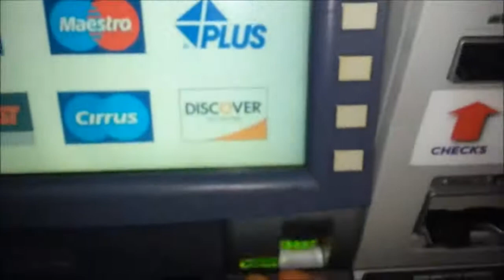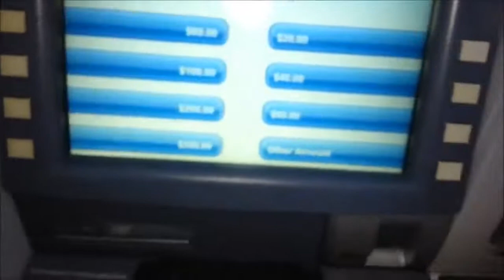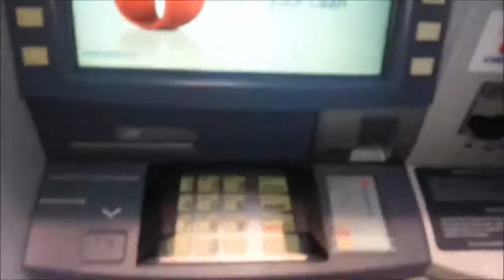in my PayPal .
GramFree realy PAYS! Today I want to show you that I withdrawal money from the project !